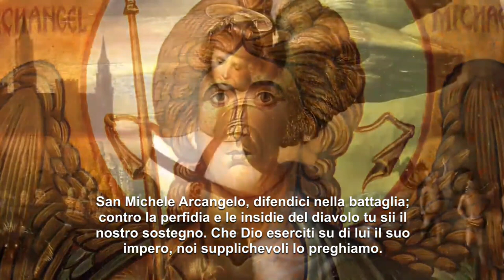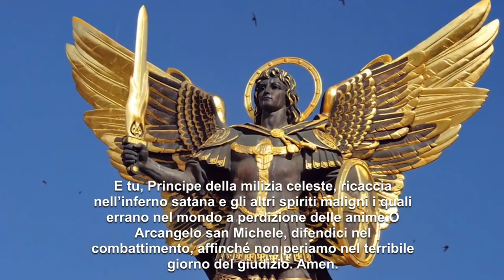Santa Messa 11/10/2023 diretta TV di padre Emmanuel D'Aulerio Roberto da Monghidoro BO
Santa Messa 11/10/2023 diretta TV di padre Emmanuel D'Aulerio Roberto da Monghidoro BO santuario Madonna dei Boschi  alle ore 17.00.  Memoria di beato Giacomo domenicano in Bologna. La TV dell'Immacolata padre Emmanuel D'Aulerio Roberto.
La TV di padre Emmanuel M. D'Aulerio Roberto sta trasmettendo dal vivo.

Nell'Immacolata Dio vi Benedica +++ SANTA GIORNATA. *Santa Messa* di guarigione e di liberazione IN DIRETTA YOUTUBE. Padre Emmanuel. Ave Maria.*Canti* *della* *Santa* *Messa* in diretta TV su Youtube. Dal foglietto dei canti: ingresso *1* poi *2* , gloria 13, sanctus *17* , comunione *12* , finale *65* e ringraziamento *59*. Dal foglietto dei canti "Un Giorno con Maria": https:latvimmacolata.altervista.org. Ave Maria!*Iscriviti* e far iscrivere anche i tuoi amici al *_nostro_* *canale* *_Youtube_* la TV dell'Immacolata lasciando anche il tuo "like" mi piace per ricevere le notifiche della Santa Messa di guarigione di liberazione dal maligno in diretta DAL VIVO. Padre Emmanuel M. D'Aulerio.